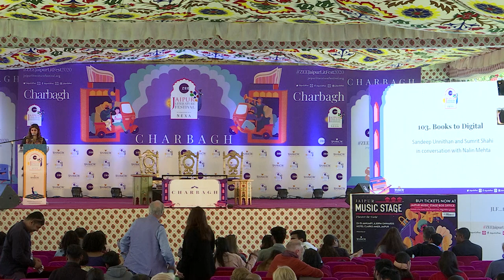Sandeep Unnithan, Sumrit Shahi and Nalin Mehta | Books to Digital | Jaipur Literature Festival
Books to Digital: Sandeep Unnithan, Sumrit Shahi and Nalin Mehta

Sandeep Unnithan is Executive Editor with India Today magazine in New Delhi where he writes on national security issues.He is a graduate in Ancient Indian History from St Xaviers College, Mumbai. He is the author of two books Black Tornado: the three sieges of Mumbai 26/11 released in 2014 and Operation X released in 2019.

Sumrit Shahi is an India. novelist, screenwriter and motivational speaker.  He has authored three bestselling YA  fiction novels and written for over 2000 episodes on television and the web. He wrote his debut novel at 17.  Awarded by the Hindustan Times in a list of top 30 young achievers under 30, he is also a TedX speaker.

Nalin Mehta is Executive Editor of the Times of India (online). He is an award-winning social scientist, journalist and author who has taught and held senior research positions at universities and international institutions in Switzerland, Singapore, Australia and India. His books include Behind a Billion Screens: What Television Tells Us About Modern India, longlisted for Business Book of the Year, Tata Literary Live 2015, and India on Television: How Satellite News Channels Changed the Ways We Think and Act, which won the 2008 Asian Publishing Award, 2008. His new book, Dreams of a Billion: India and the Olympics Games, co-written with Boria Majumdar, will be published in 2020.